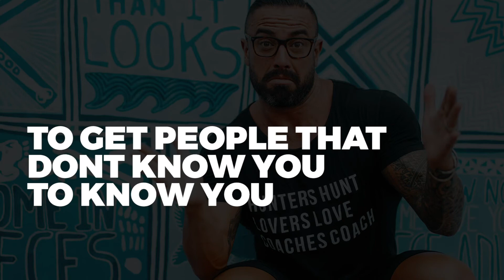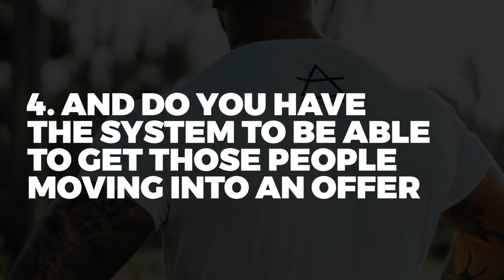Get Your NEXT 100 Fitness Clients In 3 Simple Steps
So, what IS the best method right now to get you fitness clients easily, cheaply, and that you can do day in, day out? This may sound like it's too big of a promise to you right now but listen, this is something that we've gotten down to a science, having helped so many coaches build their own successful fitness businesses around the world.

And so today, you'll have a walkthrough of some key basic principles that you can use to attract more clients into your base. But we'll also share really tactical things you can implement TODAY, so you can make sure you're able to generate leads, and turn them into fitness clients for your online fitness business.

We start with the 3 steps we all need to understand and master, so we can build the successful fitness businesses that we want for ourselves.

First thing is to get people to know who we are. Second is to build a relationship with this audience. And then we have to get enough "know, like, and trust" factor from them.

So, first things first, how do you get people to know who you are? We'll share tips on how you can create a predictable selling machine that's going to help you get the fitness clients you need to build successful fitness businesses.

Watch until the end to know more about this, PLUS the 2 other steps you've got to follow, to get more fitness clients signing onboard.

1. Grab a Free Copy Of My Book: Your First 100 Clients.
It’s the road map to attracting leads, signing clients, and scaling your coaching business.

2. Watch the NEW Documentary: The Business Of Fitness
This 60-Minute Documentary Is Groundbreaking, Gutsy & Refreshingly RAW...

A MUST-SEE For Every Fitness Pro.

Get your free access pass and watch the film by clicking

3. Work with me and my team privately.

If you’d like to work directly with me and my team to earn 6 to 7-figures each year… Firstly, book in your free 1-1 strategy call to make sure we are a perfect fit, and to map out your next steps.